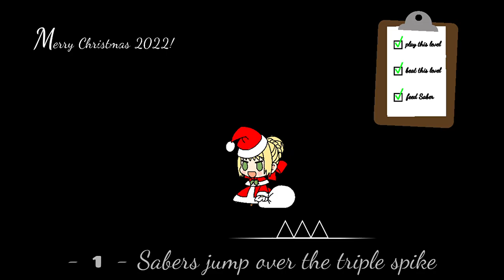PADORU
*it's PADORU time!!!*